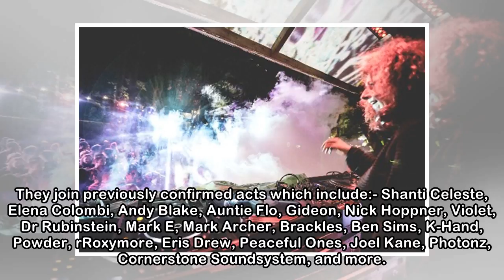Jayda G, Shed, Grooverider, Ivan Smagghe, Jane Fitz, & more for Field Maneuvers 2018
published: Today, 12:48pm More acts have been revealed for the 6th Field Maneuvers, the intimate electronic music festival taking place at a secret outdoor location 1 hour drive NW of London (location...